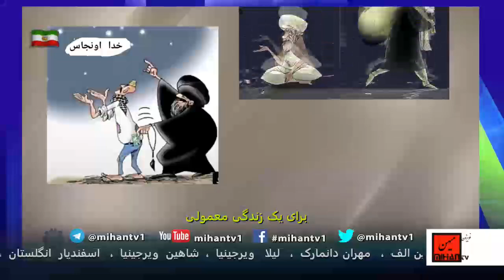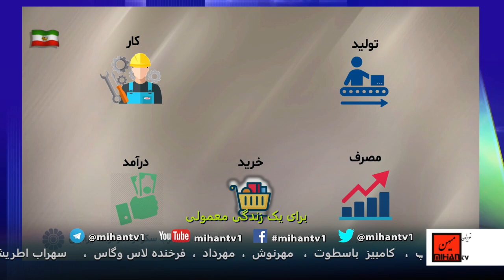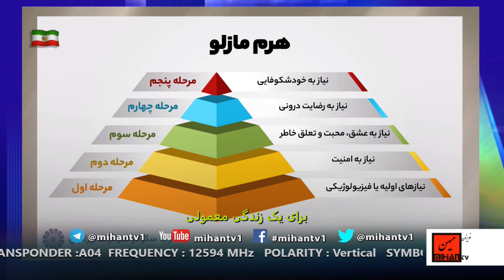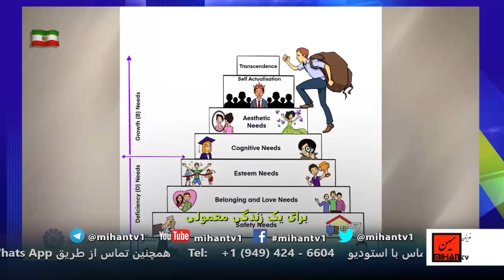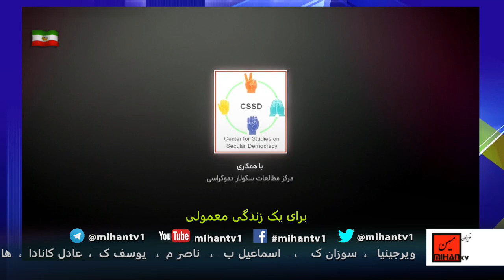برای یک زندگی معمولی–برنامه ای از حزب سکولار دموکرات ایرانیان قسمت هفدهم: وجود کار و درآمد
ادرس رادیو در ساته لایت:
Satellite: Eutelsat 7A-7B @ 7 Degree East
Transponder: A1
Frequency: 10721 MHz
Polarity: Horizontal
Symbol Rate: 22.000
FEC: 3/4
 برای یک زندگی معمولی – برنامه ای از حزب سکولار دموکرات ایرانیان که هر دوشنبه ساعت 8/30 شب بوقت ایران از رسانه میهن پخش میگردد